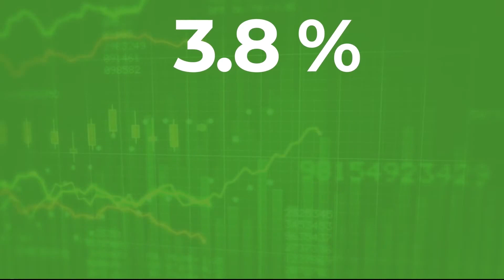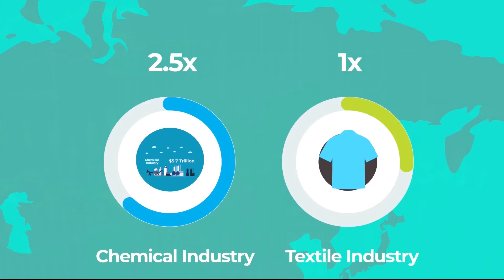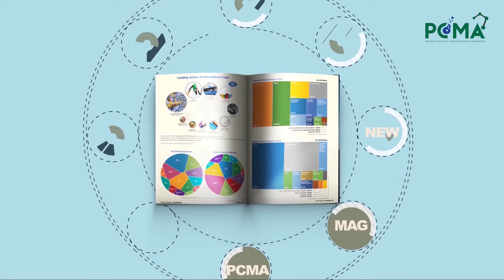Importance of Chemical Industry by PCMA